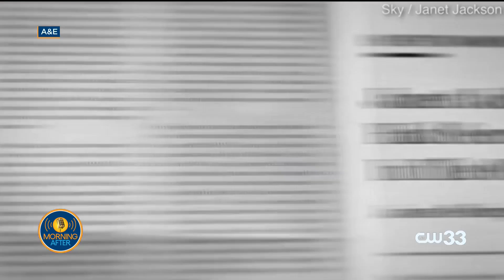Entertainment Newz with J-Kruz: Janet Jackson documentary, Snow White